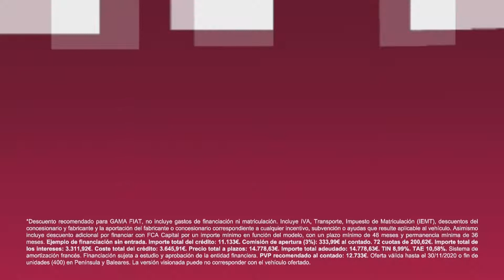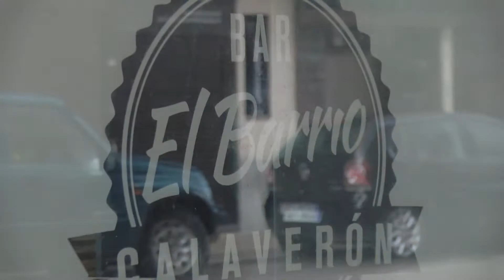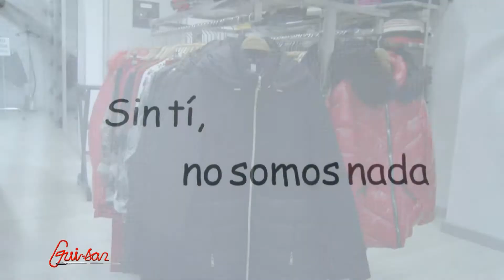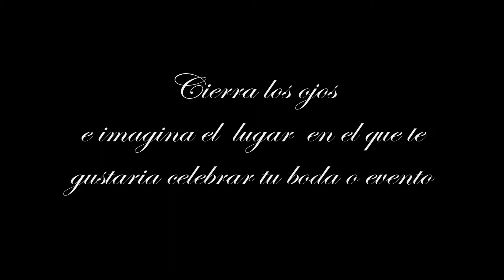Villar del Río trabaja para tener un helicésped en la primavera del 2021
El alcalde Miguel Ángel López Martínez analiza para SoriaTV los proyectos que mantiene el ayuntamiento de cara a 2021, con la sanidad y el turismo como ejes vertebradores.